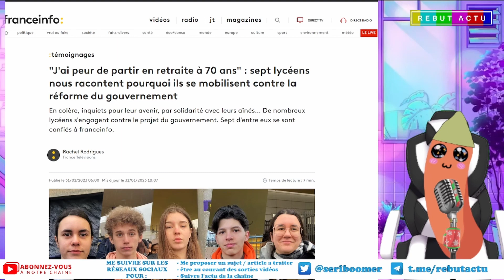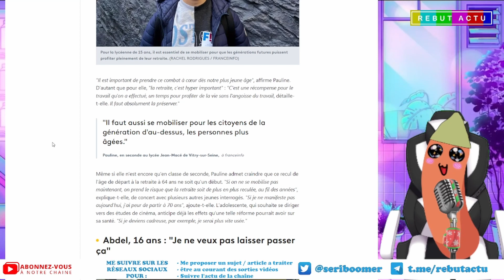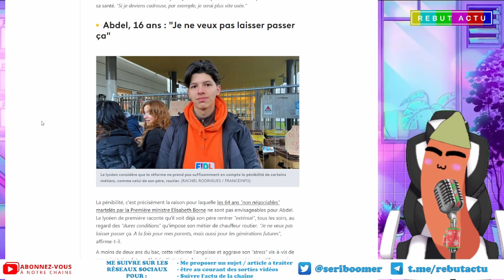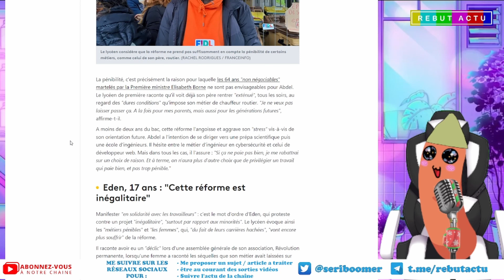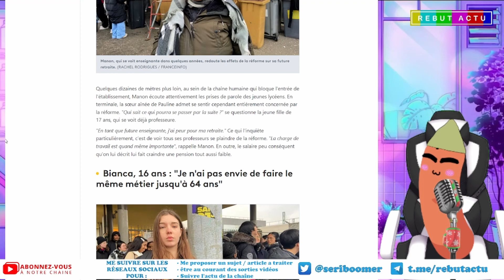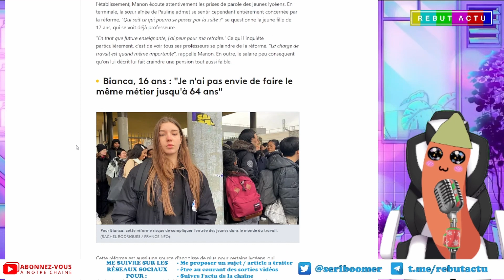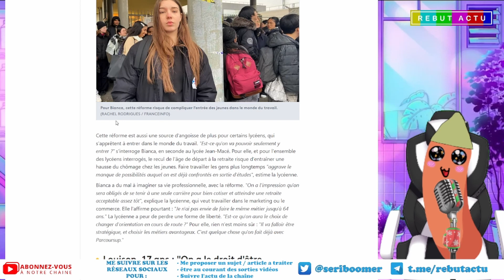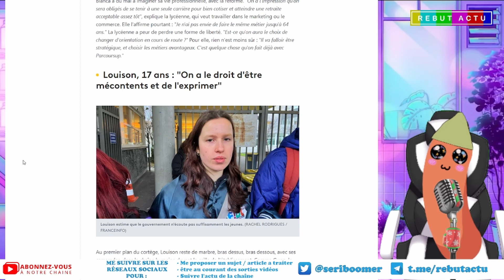A 15 ANS ILS ONT DÉJÀ PEUR DU DÉPART A LA RETRAITE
La retraite peut leur paraître lointaine. Pourtant, nombre de lycéens se sentent concernés et ont peur de partir a la retraite a 70 ans.